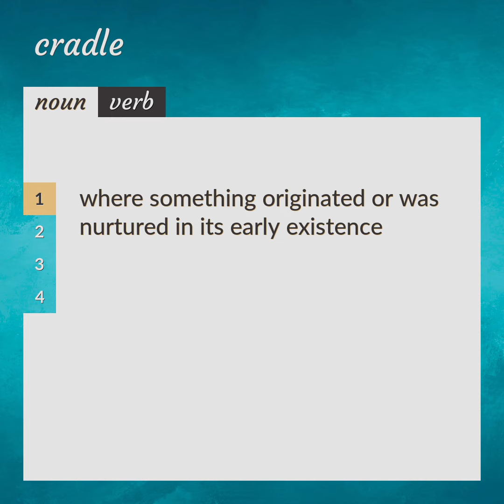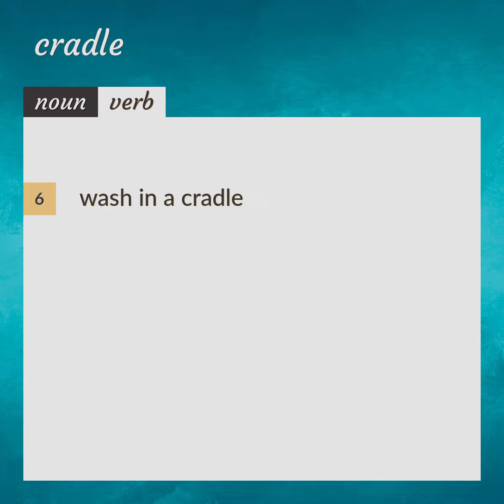Cradle | meaning of Cradle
What is CRADLE meaning?